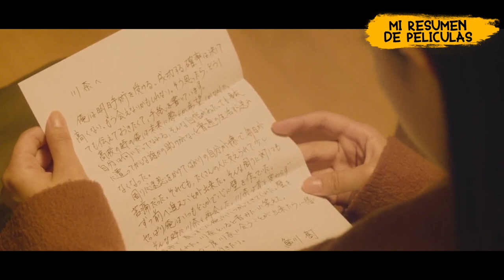Un ACCIDENTE arruina SU VIDA y tendrá que AFRONTAR amargas SITUACIONES ► Un Mundo Perfecto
•Título: Un Mundo Perfecto ➡ perfect world
Kawana trabaja en una empresa de diseño de interiores, y se reencuentra con su primer amor de la escuela, pero él ahora está en silla de ruedas por causa de un accidente
Si mi contenido te parece interesante y te gusta, no dudes en compartirlo con tus amigos y familiares
Deja tu like 👍🏻🔹
Comenta ⌨💨
▬▬▬▬▬▬▬▬▬▬ TAGS 📉